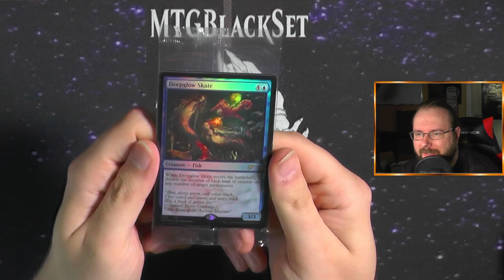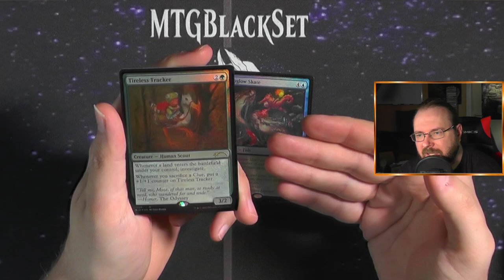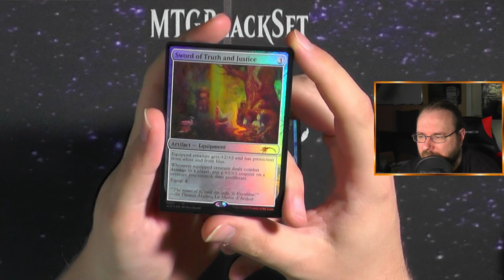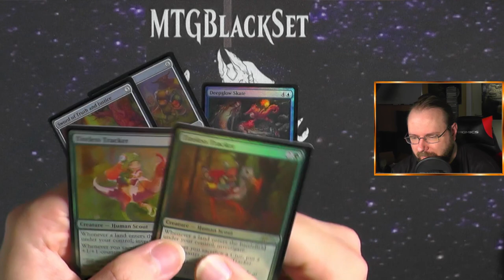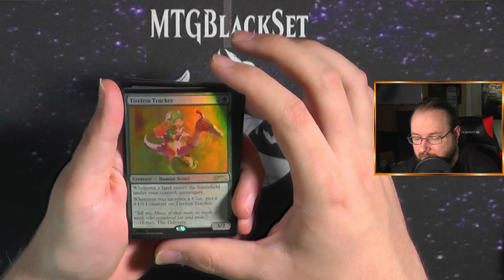Artist Series: Nils Hamm (Secret Lair Drop Series) [Opening]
Heute schau ich mir mal das Secret Lair von Nils Hamm an :)
Als (soweit ich weiß) erste*r deutsche*r Künstler*in durfte er ein Secret Lair zeichnen.
Schauen wir mal an was er gemalt hat :)

Dieses Secret Lair wurde mir zur Verfügung gestellt vielen Dank dafür :3
Aus Zeitgründen konnte ich die Patreons nicht erwähnen (ich wollte es euch so schnell es geht präsentieren :D), aber vielen Dank an:
Doctor Alzheimer
General Götterspeise
datawulf
SmallCornerGames
Patrick Gu
Tanzwurst
Psyrin
Fabian
Christof Kraus
Philphil

Intro